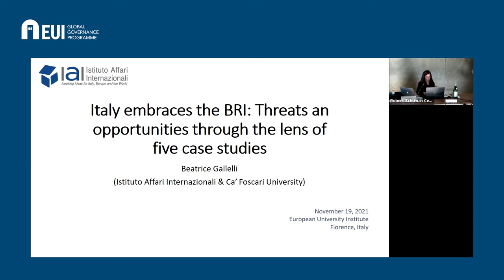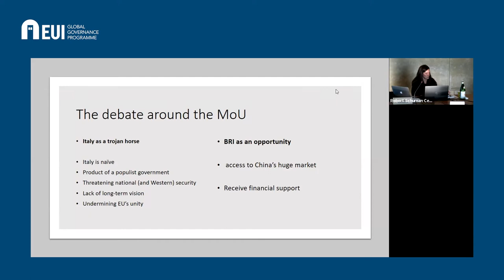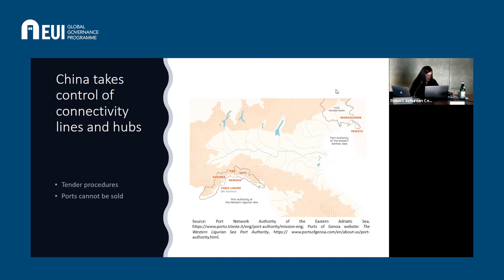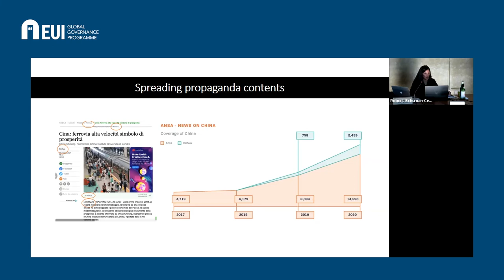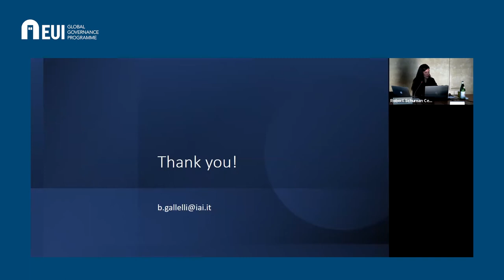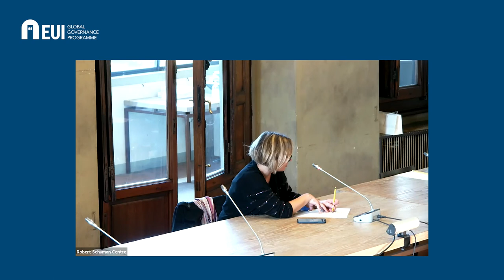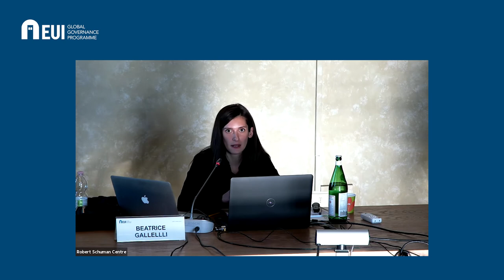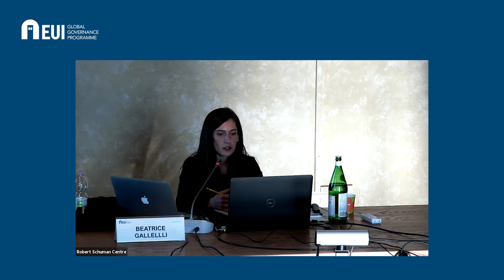Italy embraces the Belt and Road Initiative: Threats and opportunities through five case studies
In March 2019, by signing the Memorandum of Understanding (MoU), the Italian government officially embraced the Chinese Belt and Road Initiative (BRI). This event sparked a fierce debate at the time because Italy was the first – and so far the only -- G7 country to officially join the highly controversial project of the People’s Republic of China. The United States and several European countries expressed concerns about what they saw as Italy embarking on a dangerous road for its sovereignty as well as for the Euro-Atlantic community. Despite being the focus of media and scholars’ attention in 2019, no comprehensive study has been conducted so far to assess the development of the BRI in Italy. By focusing on five fields of cooperation between China and Italy, the lecture will shed light on whether the MoU has brought about an intensification of bilateral collaboration as expected by the Italian government and whether the concerns of US and other European member states have materialised.
The event was filmed on 19 November 2021.